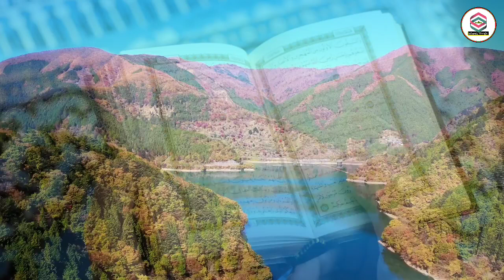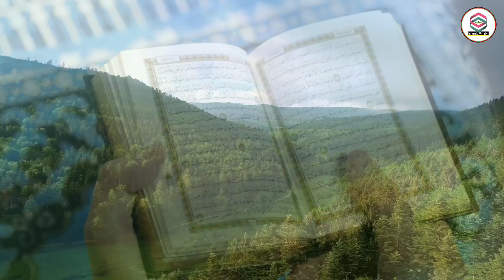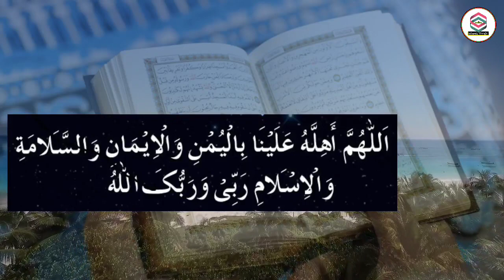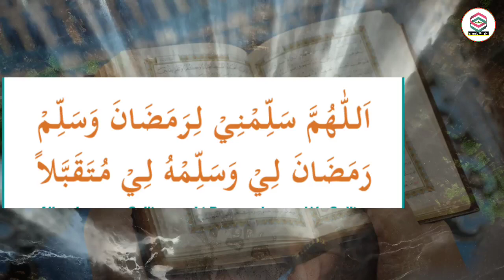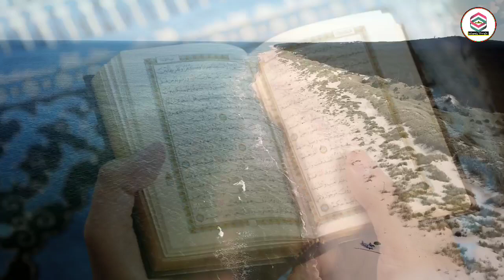Ramzan ka Chand dekhne ki Dua, msr quadri